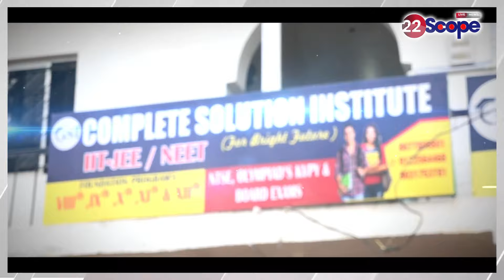पूर्व CM हेमंत सोरेन से कल हुई पूछताछ के बाद आई मेडिकल टीम, क्या है हालात?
About Channel:
22Scope is a leading digital media platform of Jharkhand & Bihar. We are highly reliable and most trusted for political news, sports news, educational news, etc.

22Scope Live TV | 22 Scope | Hindi News | 22 Scope लाइव

CHANNEL AVAILABLE
JIO TV SETTOP BOX Channel No - 1475
VI
ROCK TV